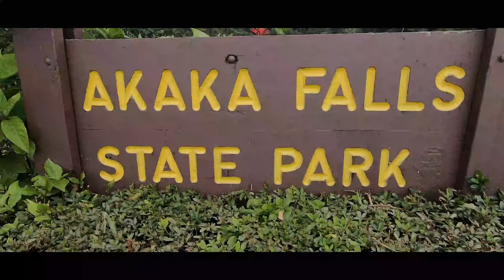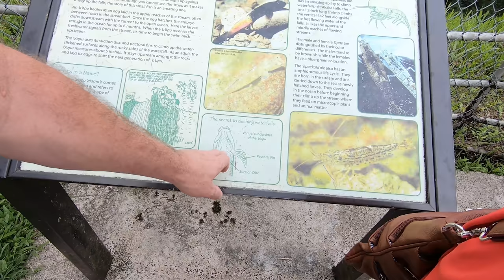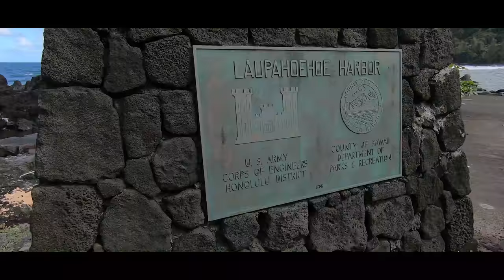Big Island Adventures | Doors Off Helicopter Tour of Volcano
Class A Motorhome RV Living: Season 3 EP074 October 8-11, 2018 Get more of our stuff

In this episode, we head over to the Big Island, for the first time.

We start with a sewage spill in our condo and a whole lot rain, but as usual we manage to have an amazing time on the island.

The highlight is definitely our "doors off" helicopter tour of the Volcano National Park, near Hilo. What an incredible experience!

This is the last video of season 3 so, see you next season!

Our loosely crafted rating system works like this:
1- Forget About It
2- If You're In The Area or Drive By
3- Day Trip
4- Bucket List It

SEND STUFF TO:
Paul Charron
7582 Las Vegas Blvd S #174